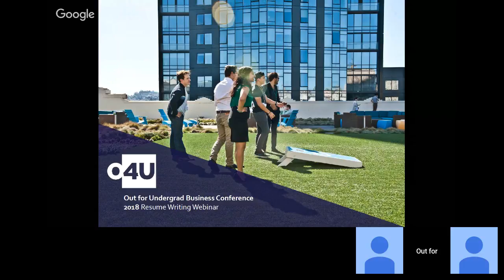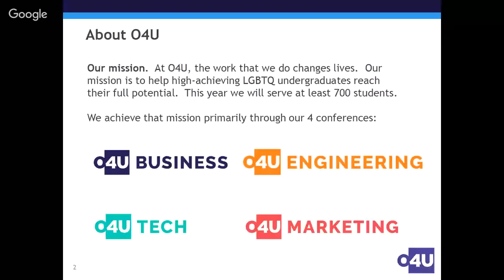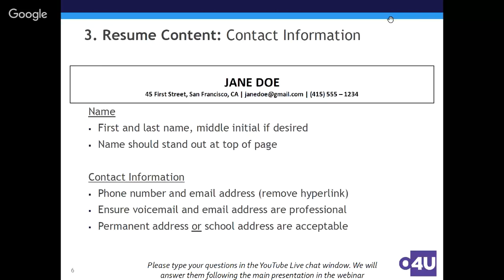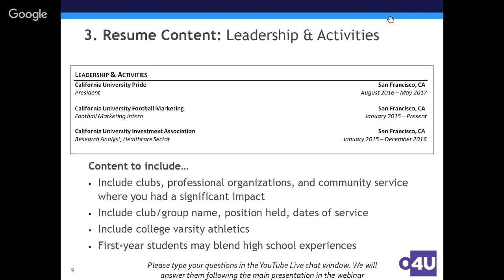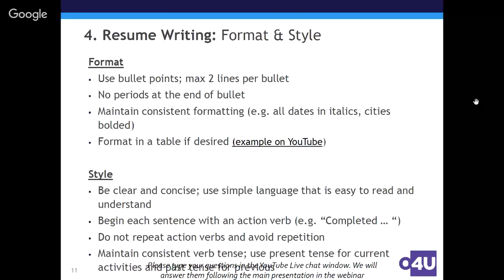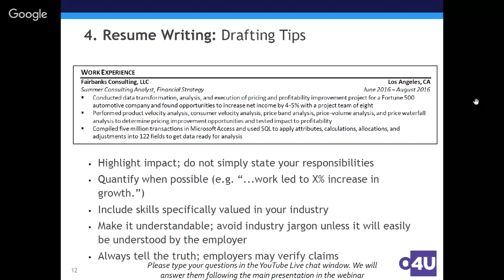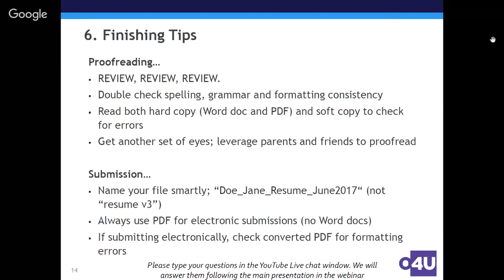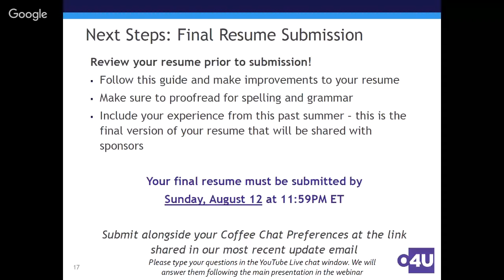2018 O4U Business Resume Writing Webinar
This is a resume workshop for O4U Business attendees.